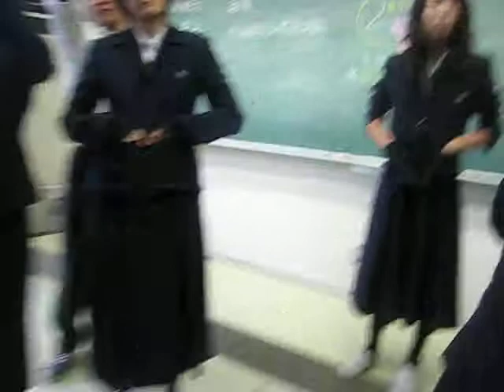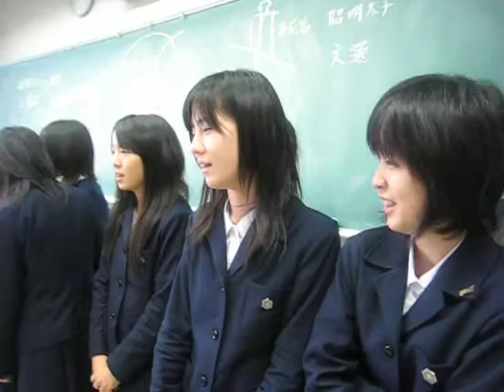1A - shinwa-macrob exchange 08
1-A singing
"KISEKI" by GReeeeN

lyrics:
ashita, kyou yori mo suki ni nareru
afureru omoi ga tomara nai
ima mo konnani suki de iru noni
kotoba ni deki nai

kimi no kure ta hibi ga tsumikasanari
sugi satta hibi futari arui ta ' kiseki '
bokura no deai ga moshi guuzen nara ba?
unmei nara ba?
kimi ni meguri ae ta sore tte ' kiseki '

*futari yorisotte arui te
kowai no ai o katachi ni shi te
itsu made mo kimi no yoko de
waratte i taku te
arigatou ya Ah
aishi teru ja mada
tari nai kedo
semete iwa se te
' shiawase desu ' to?